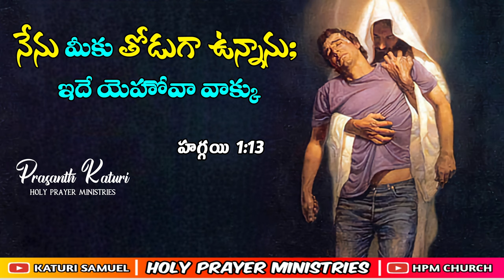Today's Promise 06.07.2023 | KATURI SAMUEL